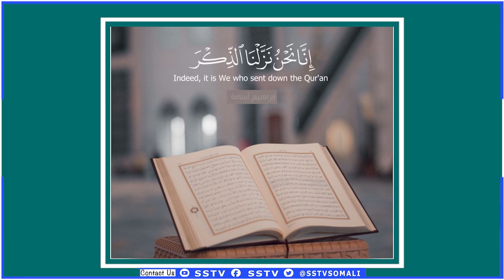Siyaasi Abdinor Sharmake - Muusoow Hadaad Isku daydo Inaad Talaabo dambe soo qaado Burco ayan qabsan